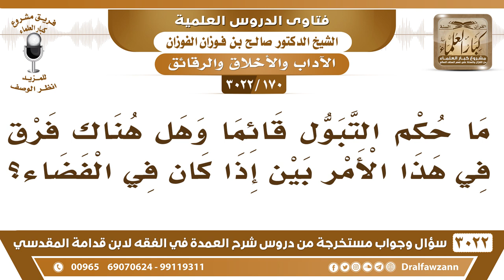[170 -3022] ما حكم التبول قائماً؟ - الشيخ صالح الفوزان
-"[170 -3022] السؤال: ما حكم التبول قائماً وهل هناك فرقٌ في هذا الأمر بين إذا كان في الفضاء؟
الجَوَابُ: إذا كان التبول قائماً لحاجة فلا بأس، وقد فعله النبي  ﷺ  للحاجة، إذا كان المكان ما يناسب تجلس فيه لأنه وسخ أو فيه تلويث، أو إنك ما تقدر على الجلوس من رجلك توجعك رجليك، لا بأس، لكن تحفظ من رشاش البول نعم، فيجوز البول قائماً عند الحاجة، وفعله النبي  ﷺ ، نعم.
للاشتراك في قناة الشيخ صالح الفوزان

للاستفسار والإقتراحات والدعم
رئيس الفريق
لمشروع كبار العلماء